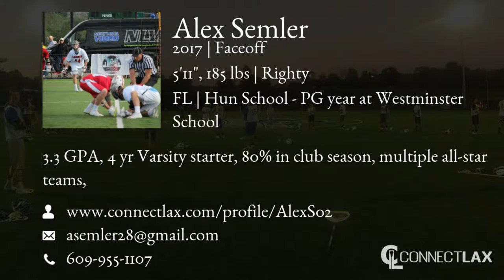Alex Semler Lacrosse Highlights | FL 2017 | Faceoff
Alex Semler Recruiting Video.